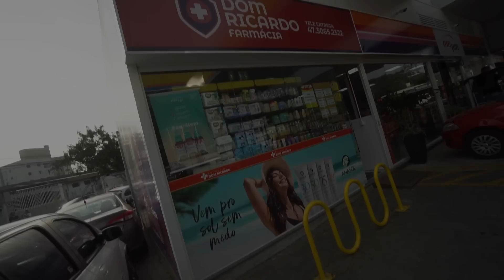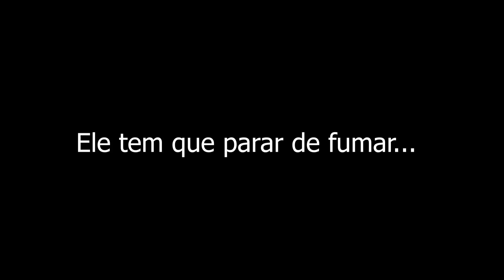O ARANHA ESTA DOENTE...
● O Aranha precisa melhorar...